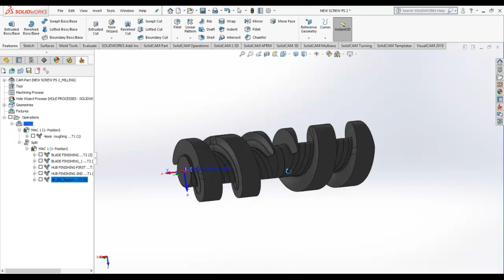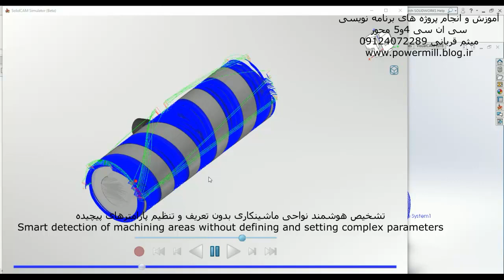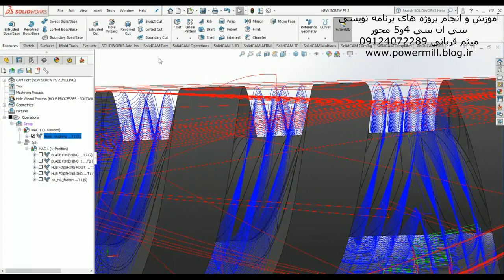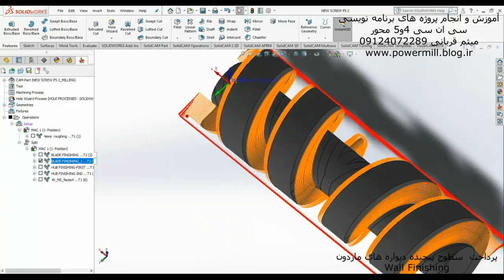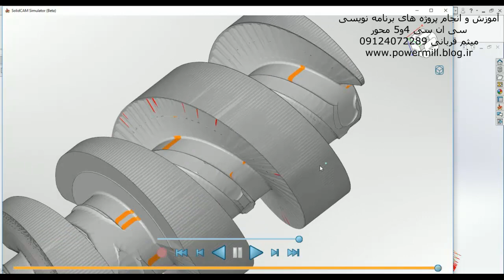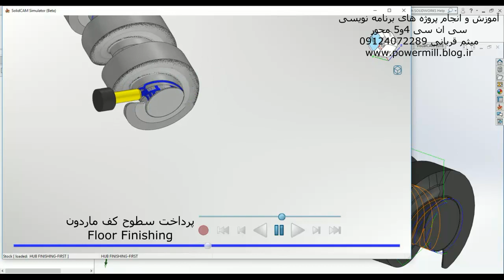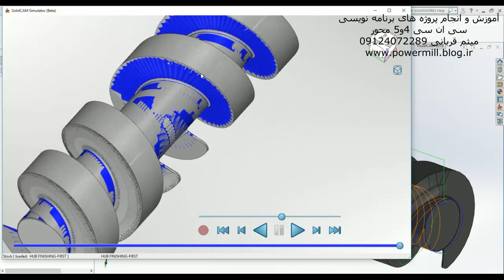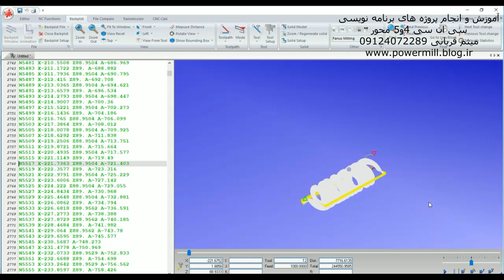4axis SCREW machining In solidCam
4axis SCREW machining In solidCam 2019